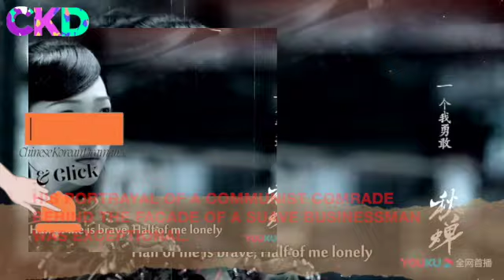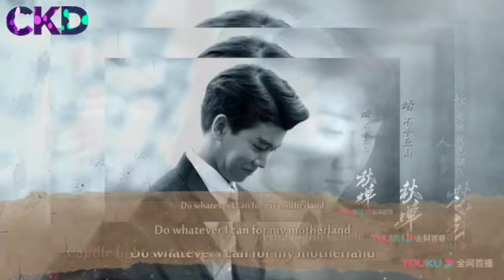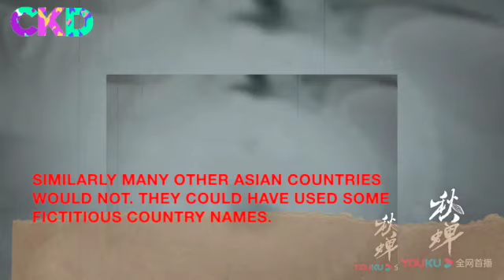THIS DRAMA MADE YOU CRY AND GAVE YOU A SERIES OF GHOSTBUMPS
Set in Hong Kong during the Japanese occupation from 1941 to Japan's surrender in 1945, this drama fictionalized a group of communist resistance fighters going up against the occupying enemy. The rebels managed to recruit a high ranking Japanese military officer of Chinese descent, who would become their mole, code name Autumn Cicada, working deep undercover. Double the trouble was that both his handler and key Hong Kong contact were both killed at the onset, so the mole was now cut off from all known contacts of his clandestine group, with a cryptic assignment to foil some big operation by the Japanese. No surprises here as to who Autumn Cicada was; the big reveal wasn't intended for the audience but, rather, for the bungling fools around him. (One must suspend disbelief throughout the show for the numerous improbable, if not impossible, feats and situations.)